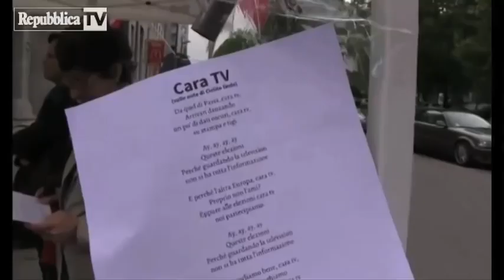Serenata alla Rai di Milano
La Rai non ci ama. Ci dedica solo lo 0,07% del tempo di TG e trasmissioni di approfondimento.

Ma noi non ci arrendiamo. Oggi sotto alla sede Rai di Milano le abbiamo cantato una serenata.